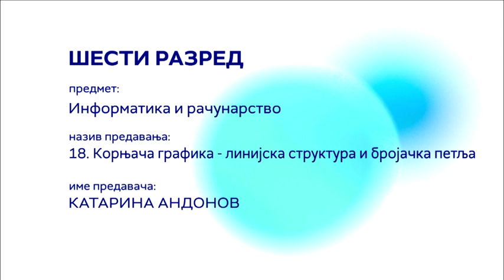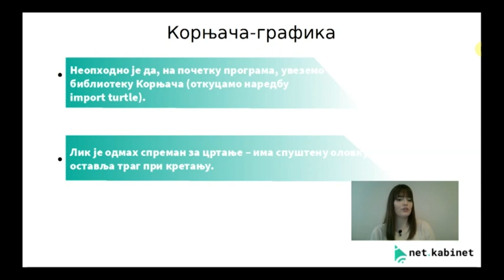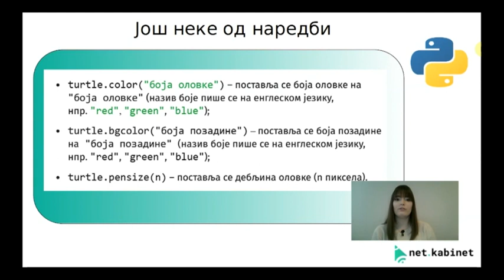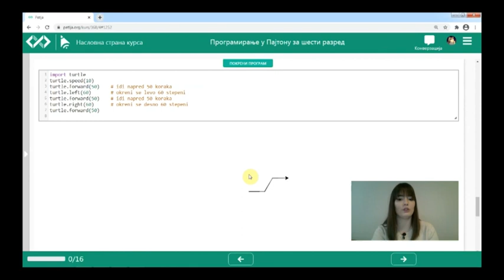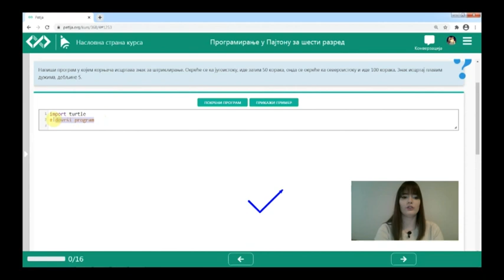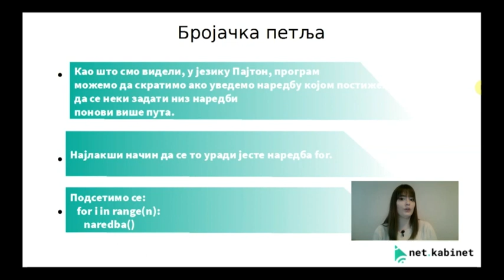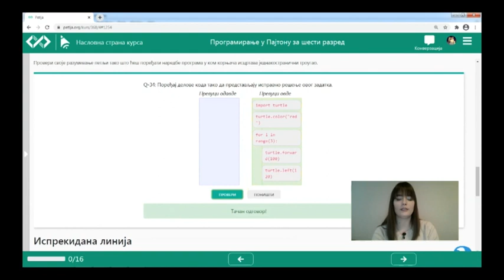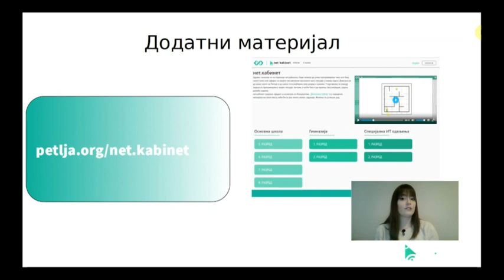ОШ6 – Информатика и рачунарство, 18. час: Корњача графика - линијска структура и бројачка петља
Предавач: Катарина Андонов